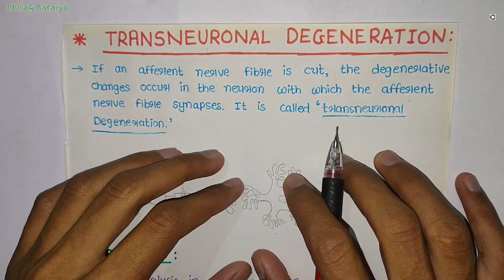Transneuronal Degeneration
Physiology...